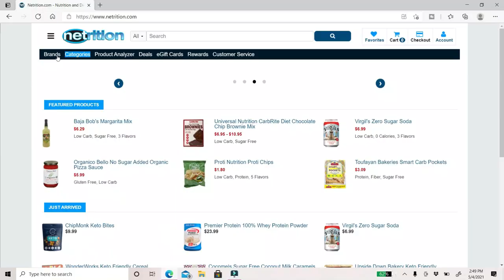YOU GOT THAT WHERE??? COLLAB - FAVORITE NON GROCERY STORE FOODS - FOOD FAVS - WW - WEIGHT WATCHERS!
I am so excited for todays collab!  Non grocery store food favorites! I am sharing my top 10 WW & calorie friendly foods from Netrition.com!  Everything I shared in today's video is linked below! Make sure you check out the other channels participating in the collab!  Enjoy! XO

130 calorie healthy snack packs | 4 Smart Points | 8-9g protein | low sugar | gluten free | non-GMO | kosher

Code- jennswwjourney

💌HAPPY MAIL!!!💌
Jenn Clayton